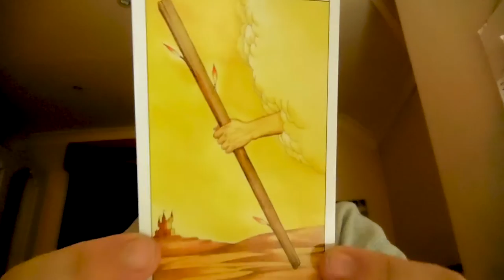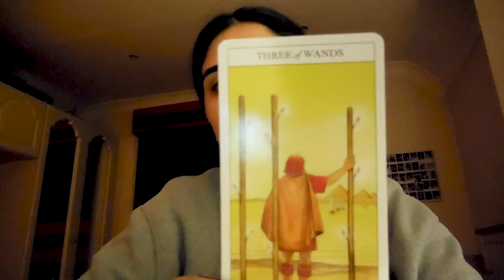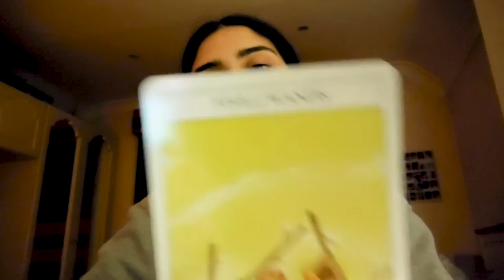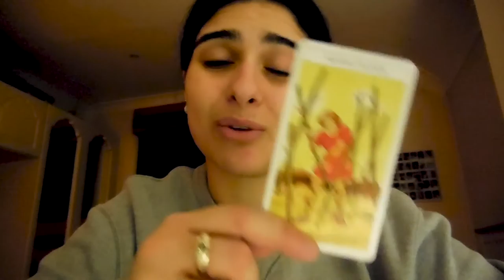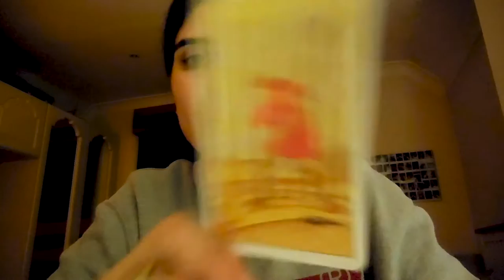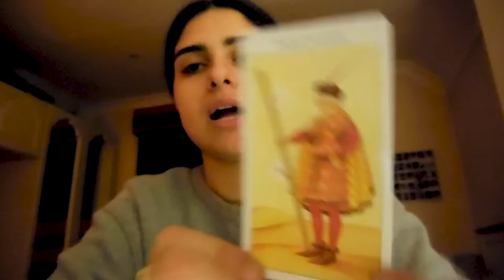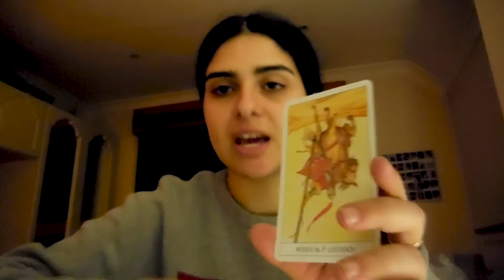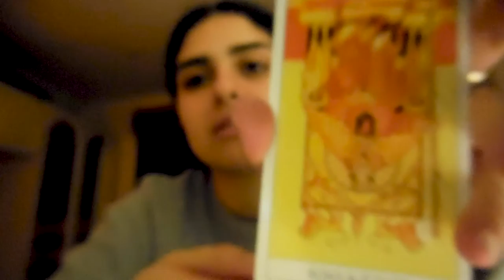Learn The Minor Arcana With Me Part 4: Wands | Tarot | Witchcraft Wednesday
I know it's not Wednesday, I'm uploading late. This is part 4 of the mini-series learning tarot. In this video, I go through the Wands. I hope you enjoy this video :)